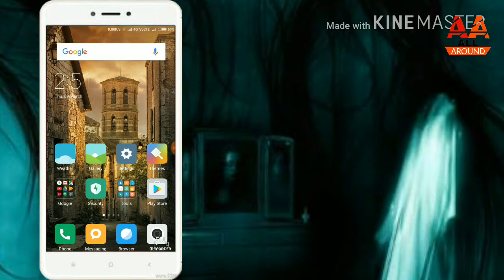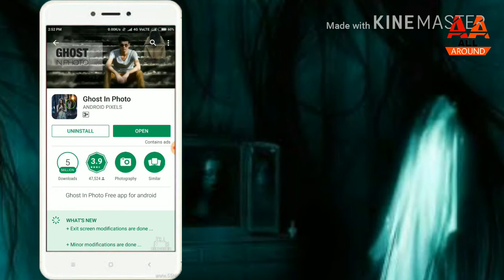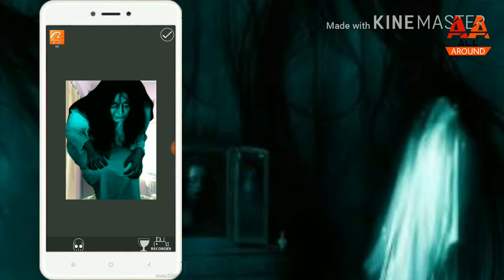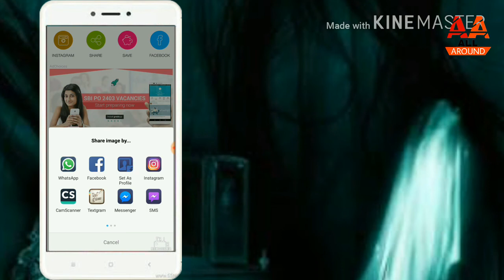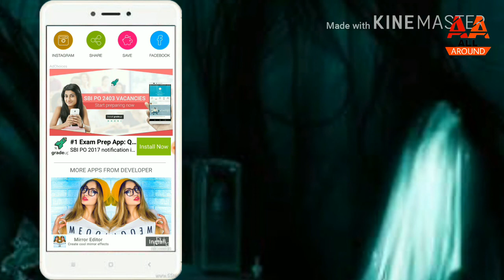Ghost caught on camera while taking selfie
In this video the mystery behind the selfie with ghost which occurred in Bhubaneswar  Odisha, India is solved i.e the secret behind it has been revealed.

IS IT REALLY POSSIBLE TO REMOVE 1GB LIMIT TO GET 100 GB IN JIO WITH 100% PROVE

You will be able to get all kinds of videos and more animation videos from my channel.